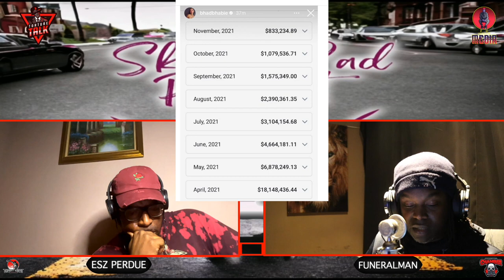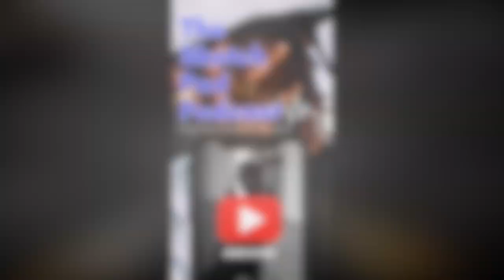Are men obsolete because of only fans? Crazy numbers from rapper Bhad Bhabie .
Rumble - Sketch_pad_podcast609